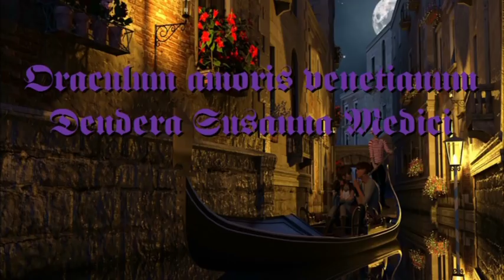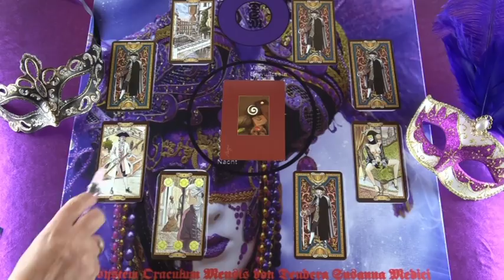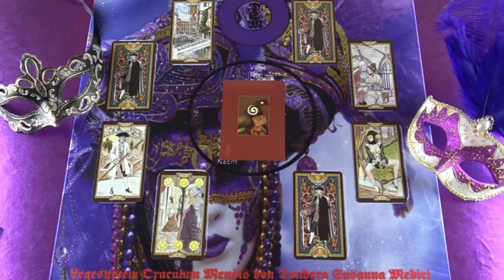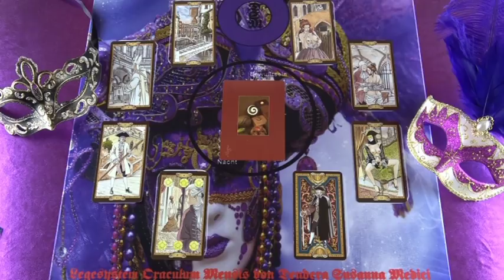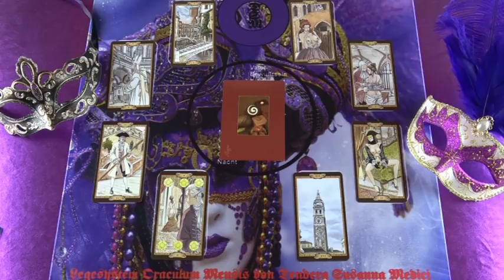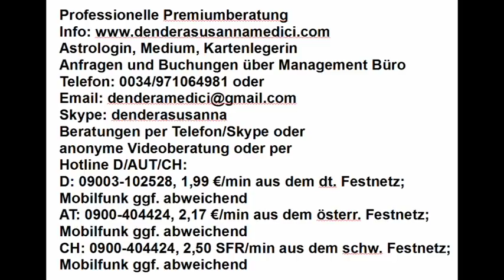Das Spiel des Lebens (Tagesorakel): 16.01.2018